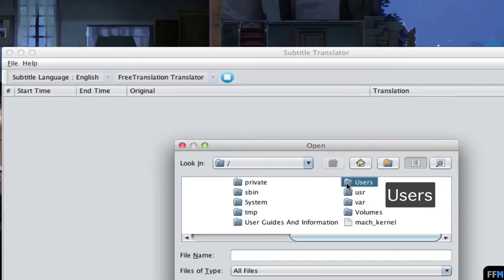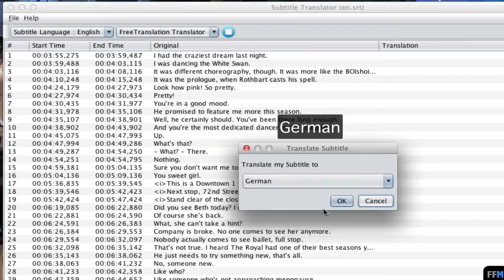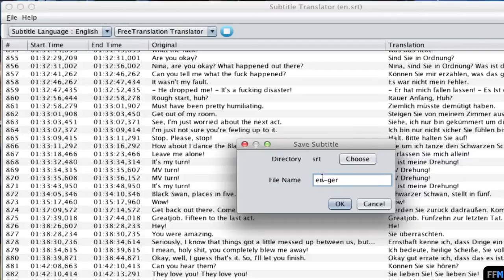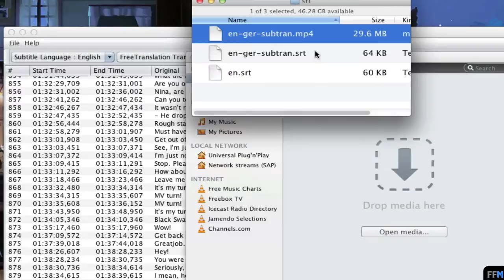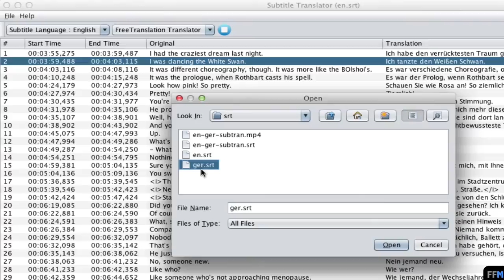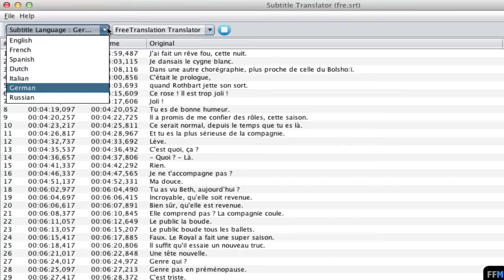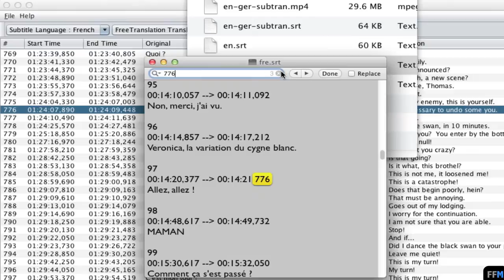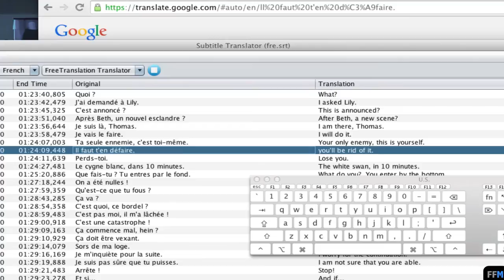Translate Subtitle files (.SRT) Free on Mac